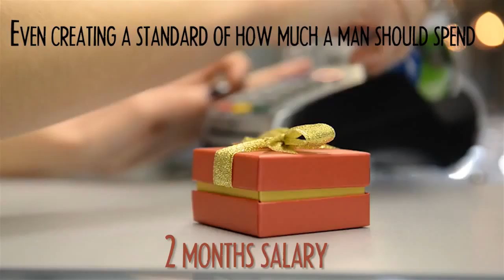Steve Kaplan - Things You Didn't Realize Started As Marketing Ploys